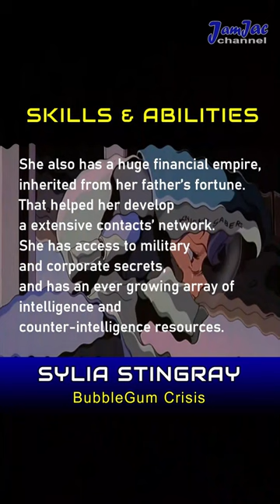Sylia Stingray l Character Review l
Sylia Stingray from the anime series Knight Saber (BubbleGum Crisis)